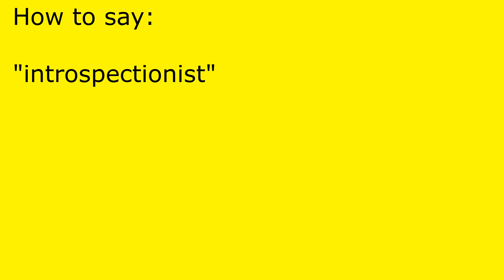How to pronounce introspectionist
introspectionist pronunciation.